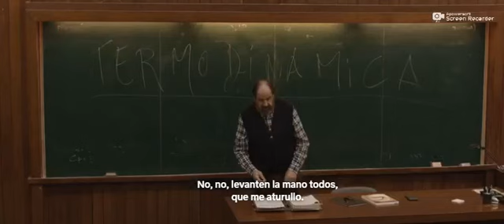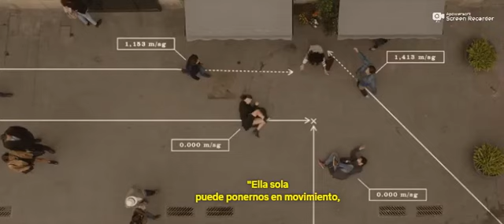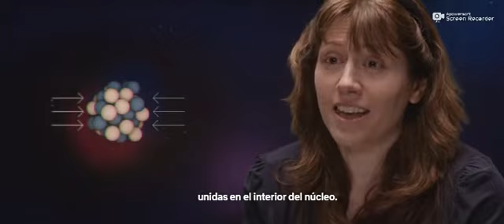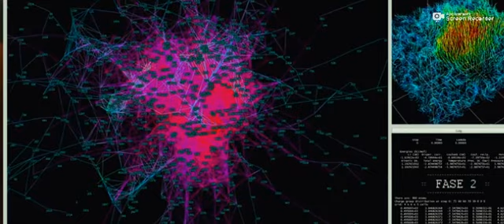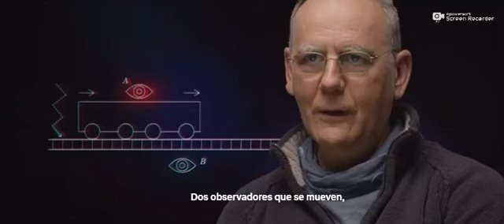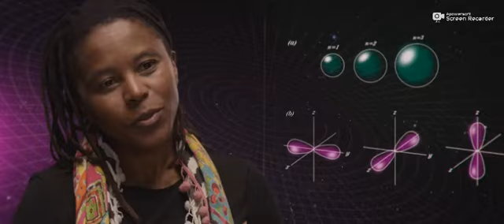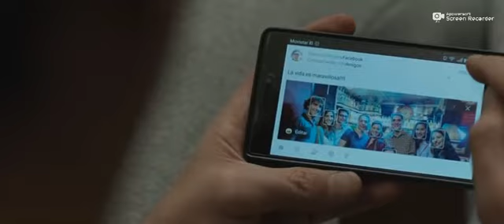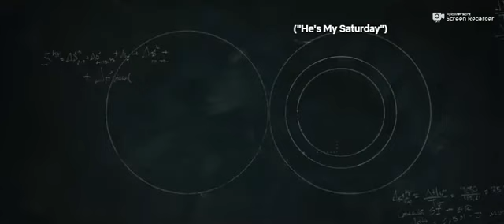termodinamica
la teoría del amor